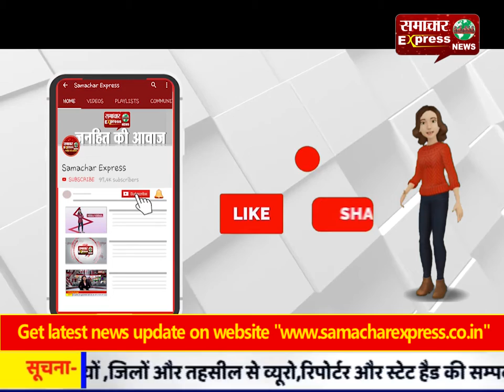हिमाचल प्रदेश के बिलासपुर में एसीसी सीमेंट फैक्ट्री में हुआ धमाका